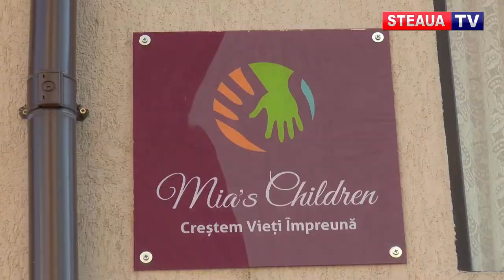Steaua Bucureşti - Săptămâna faptelor bune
Apropierea sarbatorilor Pascale i-a indemnat pe angajatii si sportivii Clubului Steaua Bucuresti sa se mobilizeze pentru a face o surpriza copiilor de la Asociatia Mia’s Children din Chiajna, o institutie care are grija de copiii defavorizati.

Actiunea “Saptamana faptelor bune” a insemnat strangerea sau cumpararea de multe hainute, jucarii sau alimente care au fost apoi donate copiilor cu care viata nu a fost prea darnica dar au gasit in cele din urma un ajutor in acest asezamant

Campioana olimpica la scrima Simona Gherman si fotbalistul Alex Margarit au fost impresionati de talentele de care au dat dovada acesti copii dar si de primirea calduroasa pe care le-au facut-o.

Bucuria din ochii copiilor atunci cand au vazut cadourile dar mai ales dorinta de a le demonstra oaspetilor ce stiu si ce talente au a fost impresionanta.

 Clubul Sportiv al Armatei Steaua ureaza tuturor Sarbatori Pascale cu liniste si fericire !